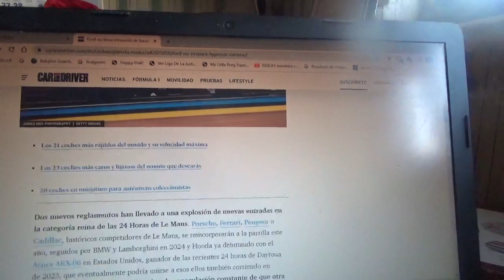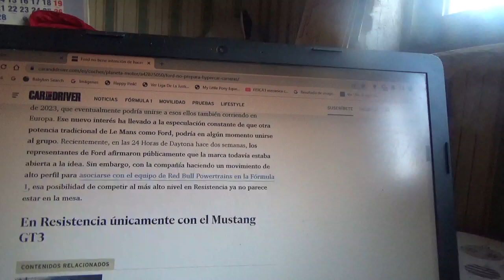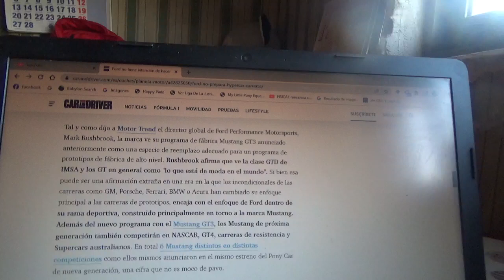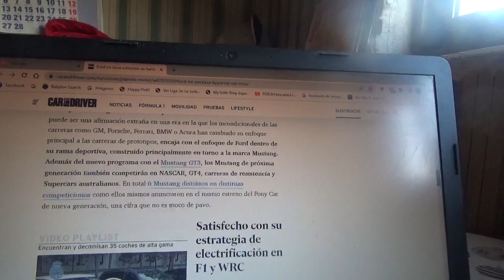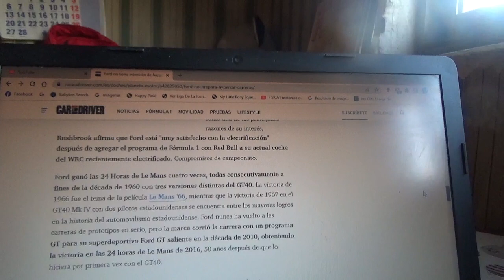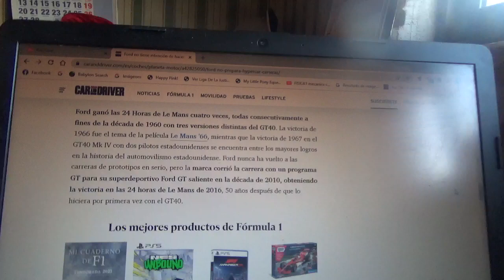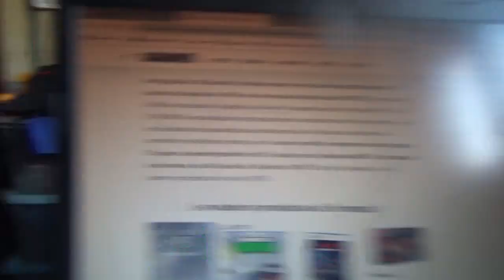Ford no posee ninguna intención de crear un coche hypercar de carreras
La firma automotriz del óvalo azul estaría ya conforme con su programa de Fórmula 1 con Red Bull Racing además de competir con su icónico pony car Mustang en GT3 en diversas categorías